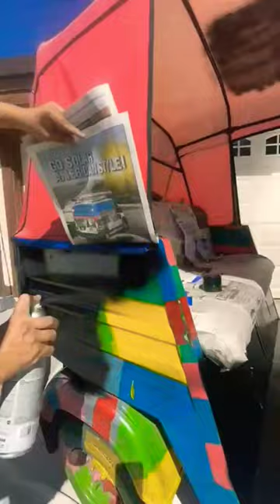🛺 RICKSHAW MAKEOVER 🎨✨️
📺 Parties By Ridhi continues the adventure with "Rickshaw Makeover: Part 2 - The Painting Phase". 🚖🎨

🗣️ Watch as we dive into the heart of transformation, bringing color and life to the rickshaw with each stroke of the brush. 🖌️🌈

💭 Explore the thought process behind our vibrant color choices and intricate designs, aimed at capturing the essence of both tradition and innovation. 🎨🔍

🔥 Witness the rickshaw's metamorphosis as we apply layers of creativity and passion, turning a simple vehicle into a moving masterpiece. 🌟🚀